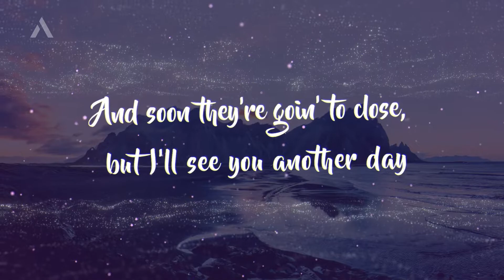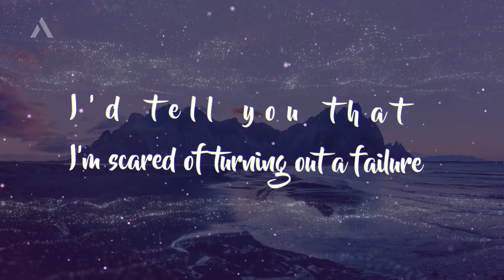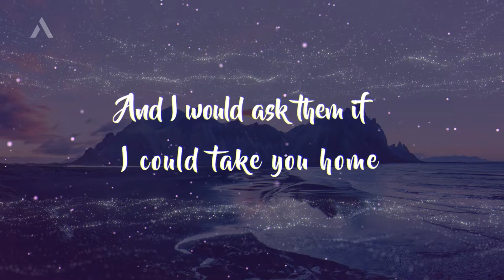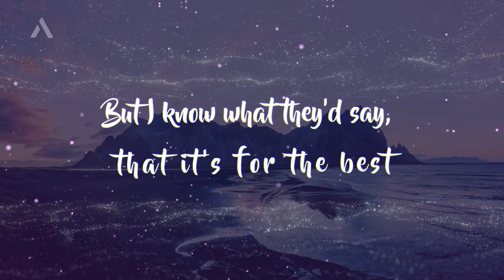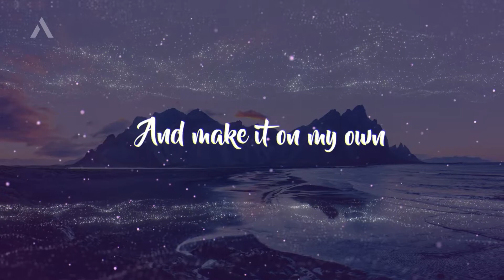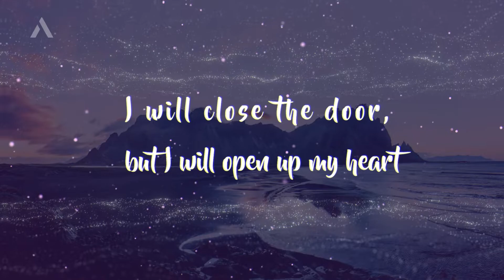Visiting hours - Ed Sheeran | Lyrics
Ed Sheeran - Visiting hours(Lyrics)

Lyrics:

[Verse 1]
I wish that Heaven had visiting hours
So I could just show up and bring the news
That she's getting older and I wish that you'd met her
The things that she'll learn from me, I got them all from you

[Chorus]
Can I just stay a while and we'll put all the world to rights?
The little ones will grow and I'll still drink your favourite wine
And soon, they're going to close, but I'll see you another day
So much has changed since you've been away

[Verse 2]
So I could just swing by and ask your advice
What would you do in my situation?
I hadn't a clue how I'd even raise them
What would you do? 'Cause you always do what's right

[Chorus]
Can we just talk a while until my worries disappear?
I'd tell you that I'm scared of turning out a failure
You'd say, "Remember that the answer's in the love that we create"

[Verse 3]
And I would ask them if I could take you home
But I know what they'd say, that it's for the best
So I will live life the way you taught me
And make it on my own

[Chorus]
And I will close the door, but I will open up my heart
And everyone I love will know exactly who you are
'Cause this is not goodbye, it is just 'til we meet again